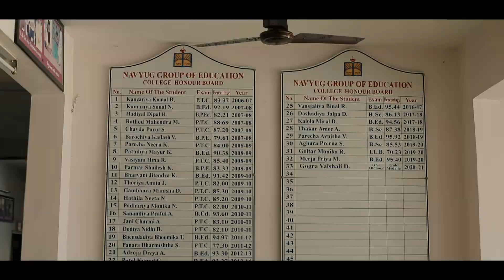નવયુગ શૈક્ષણિક સંકુલ | Morbi | RaviBarasara | MorbiUpdate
મોરબીની નામાંકિત સંસ્થા નવયુગ શૈક્ષણિક સંકુલ હવે નવા રંગ રૂપ સાથે સજ્જ જુવો વિડિઓ .

તા.21 માર્ચને રવિવારથી પ્રવેશ પ્રક્રિયાનો શુભારંભ ...

સરનામું :
નવયુગ શૈક્ષણિક સંકુલ
 “બા”ની વાડી પાછળ
રાજકોટ-મોરબી હાઇવે
વિરપર, મોરબી